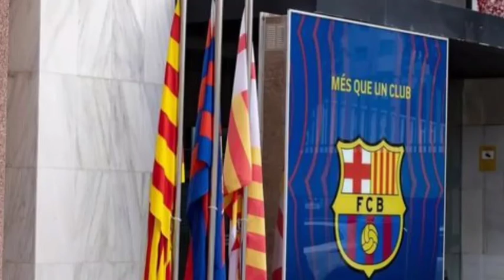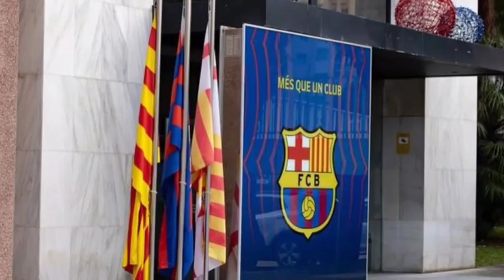Manchester United dressing room is on fire as Ronaldo cough on camera shouting back at Erik ten hag